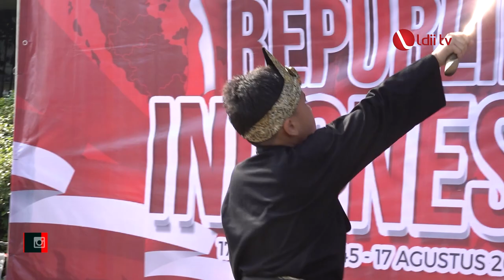LDII TV: Warga PC LDII Gambir Peringati Hari Kemerdekaan dengan Upacara Bendera